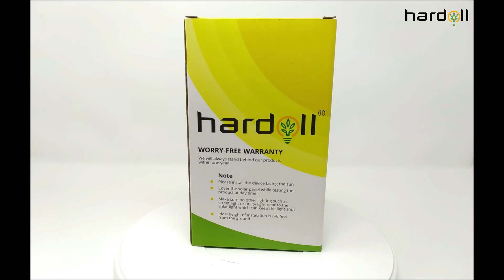Solar Lights for Home Outdoor Motion Sensor Security Lamp for Garden | 66 LED | Hardoll Enterprises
Black Solar Outdoor Motion Sensor Light has 66 LEDs with 650 lumens. The 4-side LED lighting design 4th Upgraded Solar Lights has an illumination range of up to 270 degree, which is almost three times wider than the older version. It has three intelligent modes- Strong Light Sensor Mode, Dim Light Sensor Mode, Medium Long Light Mode. Made of IP65 ABS Plastics, it can withstand all weather conditions

Specifications:
§  LED Source: 66Pcs
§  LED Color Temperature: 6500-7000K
§  Brightness: 650 Lumens
§  Solar Panel: 5.5 V / 130 mA Laminated Solar Panel
§  Built-in Lithium Rechargeable Battery: 3.7 V/2200 mAh
§  Built-in over-charge and dis-charge protection circuit
§  Lamp Material: ABS + PC
§  Sensor Angle:120 degrees
§  Sensor Range: 8-10 meters
§  Waterproof: IP65
§  Product Size: 15.3 x 10.5 X 4.8cm
§  Product Weight:220.4g

Amazon Special OFFERS

Flipkart  OFFERS